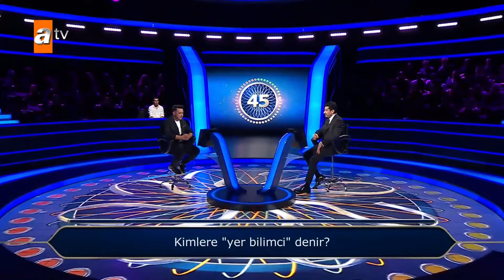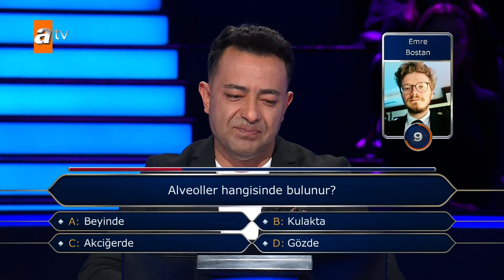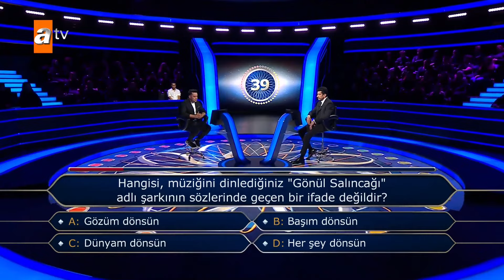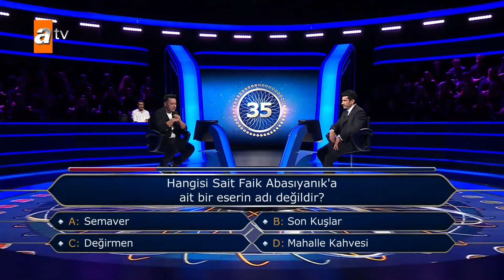Uşak'lı Doğukan Alsay - ATV "Kim Milyoner Olmak İster?" 'de konuk oldu. FULL VIDEO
Uşak'lı Doğukan Alsay - ATV "Kim Milyoner Olmak İster?" 'de konuk oldu.
Helal olsun Doğukan Alsay!
Akın Yeniceli - Ultra Maratoncu Akın Yeniceli'e teşekkürler!
Sayfalarını beğenmeyen kalmasın!
Doğukan Alsay
Doğukan Alsay (@dogukanalsay)
Buda Güzel Bir Anı Olarak Kaldı ☺️ Bu Yarışmaya Katılma Amacımda Buydu Bu Noktaya Gelirken Neler Yaşadığımı kimmilyonerolmakister Yarışmasında Anlatma Şansı Buldum Umarım Başkaların Işık Olur Hayat Mucizelerle Dolu Ama Unutmayın Kader Gayrete Aşık Asla Vazgeçmeyin Hayalleriniz Peşinden Koşun ✍️
-Bana Cesaret Veren Birkaç Sözü Buraya Bırakıyorum
Gerekenleri Yaparsak Bütün Olasılıklar Bizimledir
-Sorunun Parcası Değil Çözümün Parçası ol
-Ne yaparsan Yap Aşk ile Yap